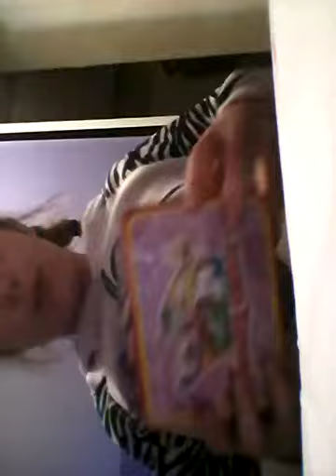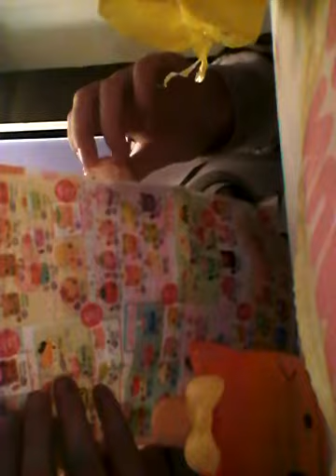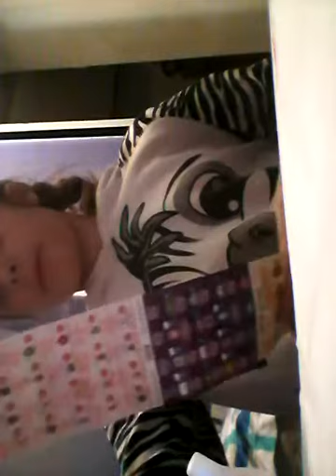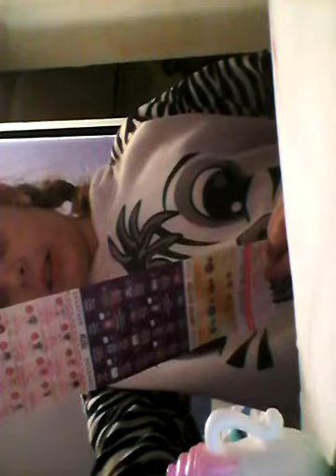Opening Num Noms,Shopkins,and Tsum Tsums!!